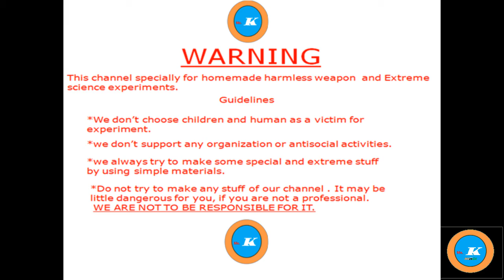T90 Tank||How to make a real tank at home